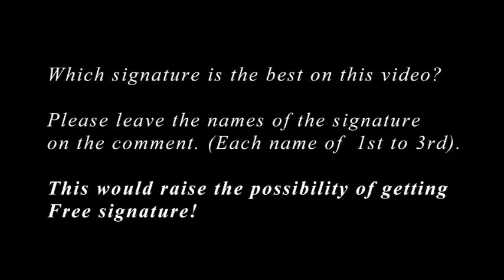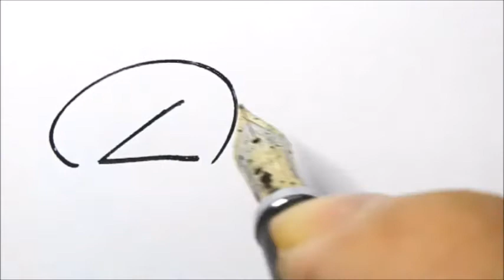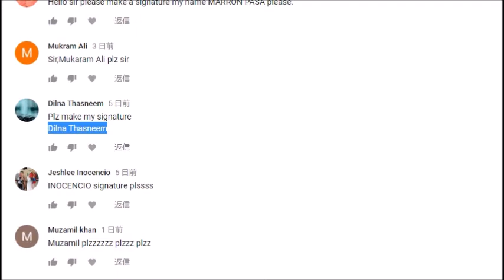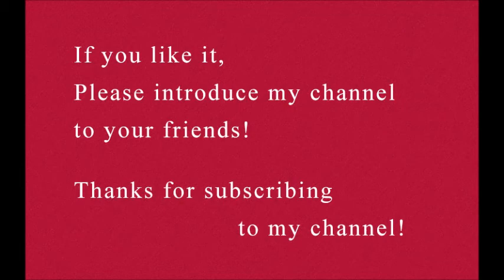How to make your best signature!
Be sure to leave the names of the signature on the comment. (Each name of  1st to 3rd). This would raise possibility of getting Free Signature!

Recommend:
How to make the Best Signature of your name

D3
180922-0
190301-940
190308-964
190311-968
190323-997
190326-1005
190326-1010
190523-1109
2019/12/12-1330
2019/12/27-1341
2020/01/03-1351